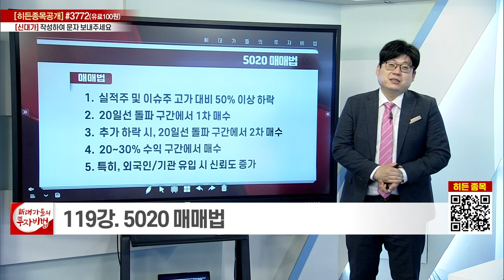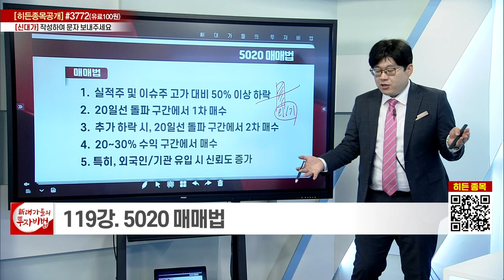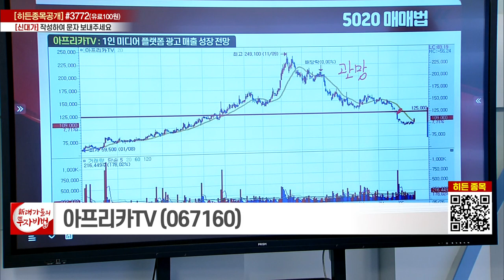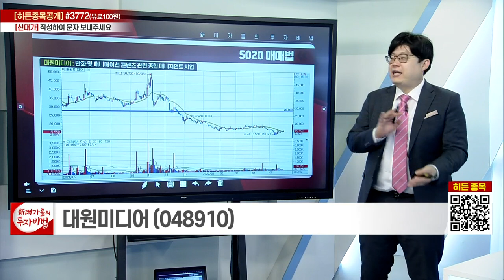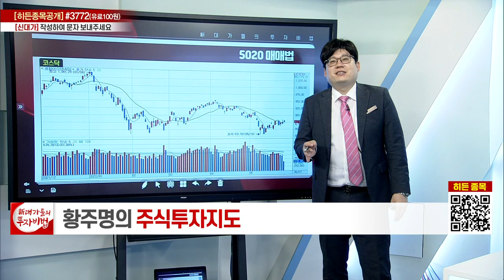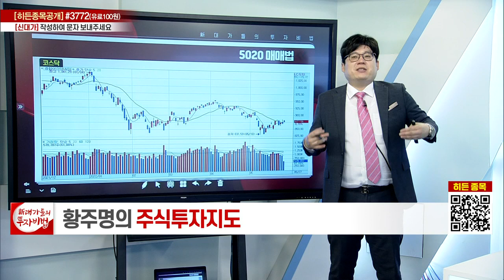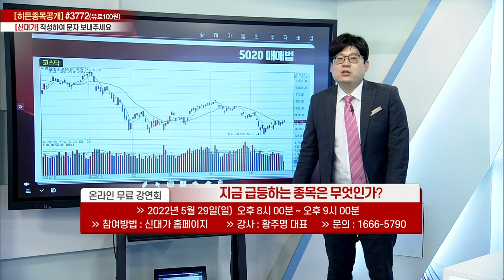5020매매법_황주명의 주식투자지도 114강_대가들의 투자비법 (20220527)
# 5020매매법